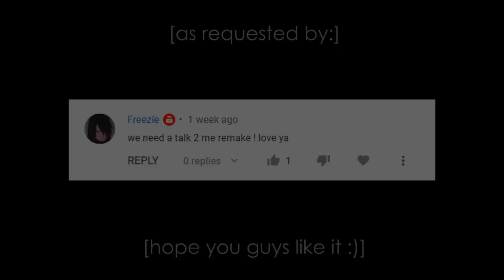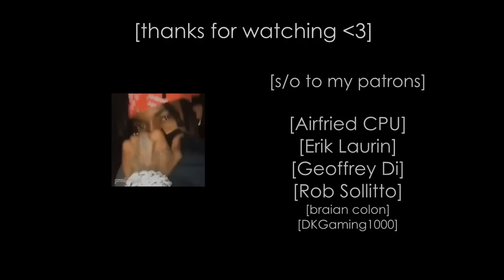playboi carti - talk 2 me (prod. racki) [instrumental remake]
slowed outro by capwasgood!